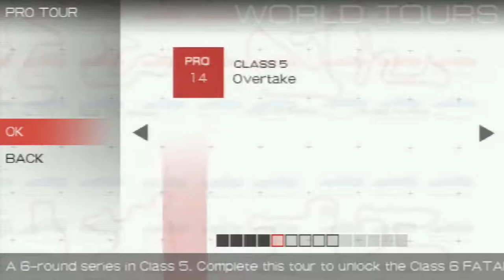Ridge Racer (PSP) - Part 7